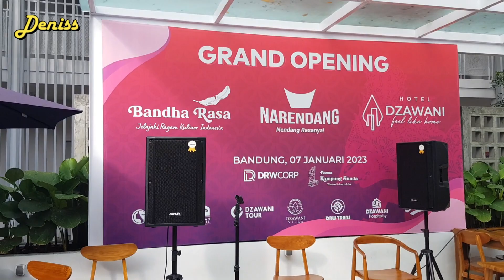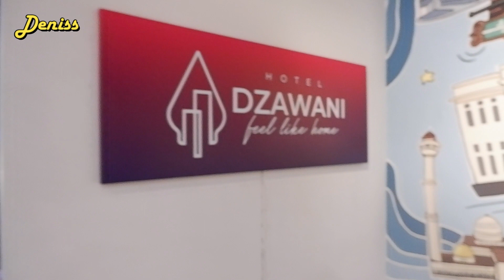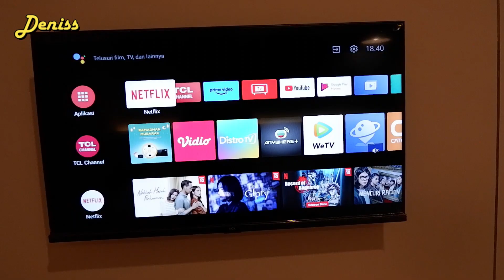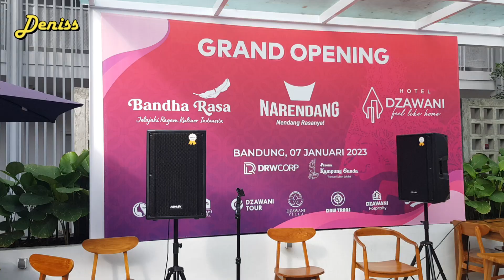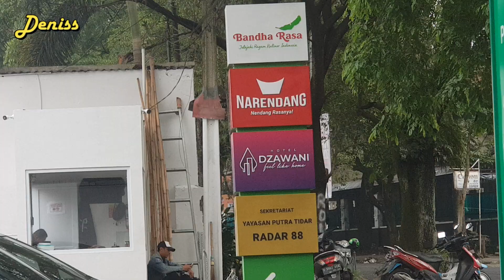HOTEL MURAH DI BANDUNG 2023 DAN BARU DI BUKA | TERDAPAT DUA RESTO ENAK | DZAWANI HOTEL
Hotel Dzawani
    JL. Kalimantan No 5, Merdeka Kec. Sumur Bandung
    Kota Bandung
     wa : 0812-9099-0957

Hotel Dzawani ini baru saja di buka di bulan Januari 2023, dengan konsep heritage, dengan harga yang murah tapi tidak murahan. Dengan kamar yang nyaman dan bersih, dan di kawasan hotel terdapat 2 resto yang sangat enak yang di buka bersaamaan dengan pembukaan hotel dzawani yaitu resto Minang Narendang dan Resto Bandha rasa.